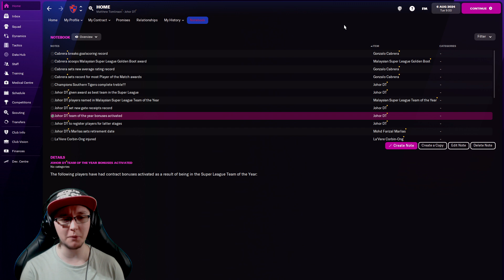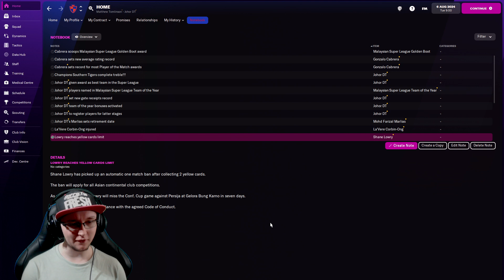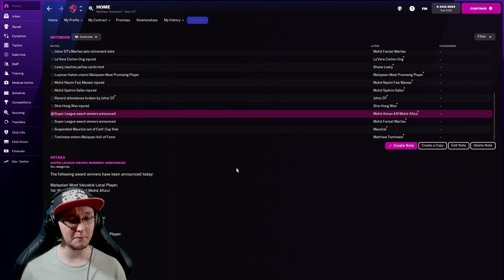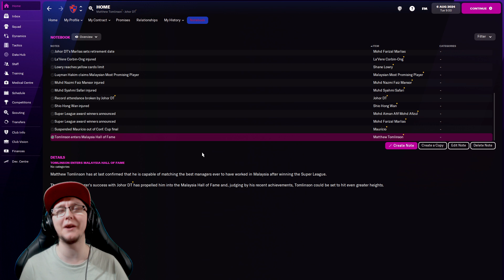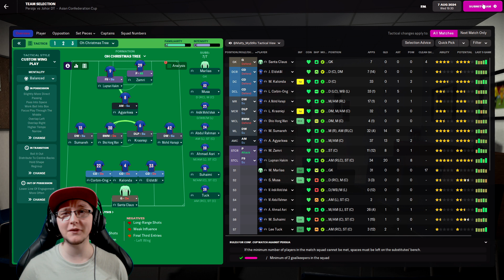FM22 Bing Blitz – Johor Darul Takzim - EP 13 - Indonesia & ASEAN Zone Final (Football Manager 2022)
In this video we will be jumping into Football Manager 2022, as we embark on our journey around the world in more than 80 days. 🌍

So sit back and relax, as we put our faith and trust in the balls of the bingo blitz machine. Where will we go next, only the balls know? And what challenge will each window bring too? …Well lets find out!!!

Team #48 – Johor Darul Ta'zim F.C. (Malaysia)
Rule #68 – Use Only Three Defenders

Mon/Wed/Thur/Sat – Doctor Who: The Lonely Assassins
Tues/Fri – Football Manager 2022 (Bingo Blitz – A Journey Around The World)

🎞️ Missed a Bit? Or Fancy a binge? The full series thus far along with the York & full FM playlists are here, or alternatively perhaps consider checking out some Sunday Surprise Variety Content or the Playlist section for more games. 🍿

Also, if you wish to help financially support me making content and can afford to do so:

⬇️ Series Team List & Challenges Can All Be Found Below. ⬇️

Team List:
(1) - Argentina - Defensa Y Justicia
(2) - Australia - Sydney FC
(3) - Austria - Rapid Wien
(4) - Austria - Wolfsberger
(5) - Belarus - BATE Borisov
(6) - Belarus - Torpedo-BelAZ Zhodino
(7) - Belgium - Club Brugge
(8) - Belgium - K. Beerschot V.A.
(9) - Brazil - Corinthians
(10) - Bulgaria - CSKA Sofia
(11) - Bulgaria - PFC Cherno More Varna
(12) - Canada - FC Edmonton
(13) - Chile - Universidad Católica
(14) - Chile - Deportivo Palestino
(15) - China - Shandong Taishan
(16) - China - Cangzhou Mighty Lions
(17) - Colombia - Santa Fe
(18) - Colombia - América de Cali
(19) - Croatia - Dinamo Zagreb
(20) - Croatia - Hajduk Split
(21) - Czech Rep - Sparta Prague
(22) - Czech Rep - SK Sigma Olomouc
(23) - Denmark - Randers FC
(24) - Denmark - Brøndby IF
(25) - England - Brighton & Hove Albion
(26) - Finland - Kuopion Palloseura
(27) - Finland - IFK Mariehamm
(28) - France - Stade Brestois 29
(29) - Germany - Eintracht Frankfurt
(30) - Greece - Olympiacos
(31) - Greece - PAS Lamia 1964
(32) - Hong Kong - Kitchee SC
(33) - Hong Kong - Resources Capital FC
(34) - Hungary - Ferencvaros
(35) - Hungary - Kisvárda FC
(36) - Iceland - Stjarnan
(37) - Iceland - Íþróttafélagið Fylkir
(38) - India - Kerala Blasters
(39) - India - Sudeva Delhi
(40) - Indonesia - Bali United
(41) - Indonesia - Persita Tangerang
(42) - Ireland - Bohemians
(43) - Israel - Ashdod
(44) - Italy - Empoli
(45) - Italy - Hellas Verona
(46) - Latvia - FK Rīgas Futbola Skola
(47) - Latvia - FK Liepāja
(48) - Malaysia - Jahor DT
(49) - Malaysia - Selangor
(50) - Mexico - Tigres UANL
(51) - Mexico - Querétaro F.C.
(52) - Netherland - Go Ahead Eagle
(53) - Northern Ireland - Crusaders
(54) - Norway - Molde FK
(55) - Norway - Vålerenga
(56) - Peru - César Vallejo
(57) - Peru - Deportivo Binacional
(58) - Poland - Legia Warszawa
(59) - Poland - Zagłębie Lubin
(60) - Portugal - Santa Clara
(61) - Romania - FC Voluntari
(62) - Steau Bucharest
(63) - Russia - FC Zenit
(64) - Russia - FC SKA-Khabarovsk
(65) - Scotland - St Johnstone
(66) - Serbia - FK Partizan
(67) - Serbia - FK Vojvodina
(68) - Singapore - Lion City Sailors
(69) - Singapore - Geylang International
(70) - Slovakia - ŠK Slovan Bratislava
(71) - Slovakia - Liptovský Mikuláš
(72) - Slovenia - NK Maribor
(73) - Slovenia - NK Celje
(74) - South Africa - Orlando Pirates
(75) - South Africa - Kaizer Chiefs
(76) - South Korea - Daegu FC
(77) - South Korea - FC Seoul
(78) - Spain - RCD Espanyol
(79) - Sweden - Malmö FF
(80) - Sweden - IF Elfsborg
(81) - Switzerland - FC Luzern
(82) - Switzerland - FC Vaduz
(83) - Turkey - Trabzonspor
(84) - Turkey - Istanbul Basaksehir
(85) - Ukraine - SC Dnipro-1
(86) - Ukraine - FC Minaj
(87) - Uruguay - Club Nacional
(88) - Uruguay - Boston River
(89) - USA - Los Angeles FC
(90) - Wales - Cardiff Metropolitan University